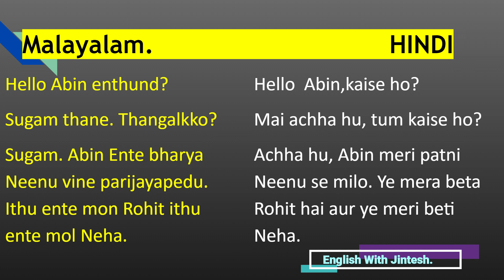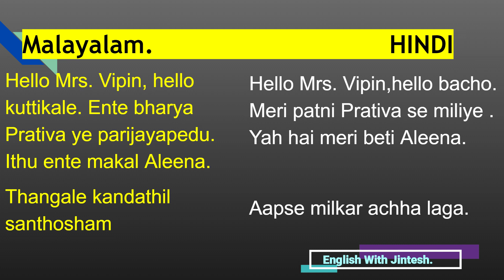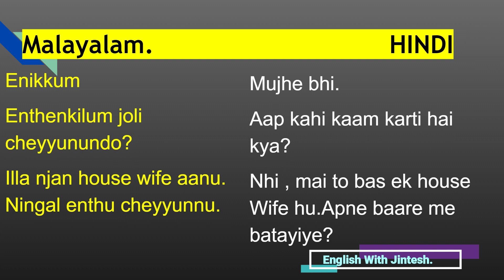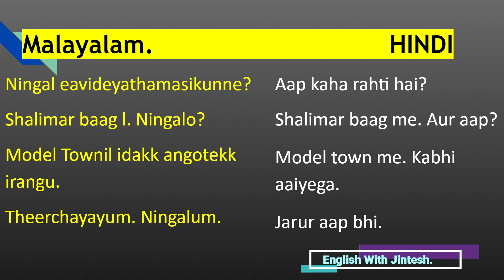Learn Hindi through Malayalam. | Hindi Malayalam conversation part 2.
Dear friends you can easily learn Hindi through Malayalam and Malayalam through Hindi.
Here you can learn Hindi and Malayalam words very easily.
The best video to learn Malayalam and Hindi.
इस विडियो मे हम आपको मलयालम भाषा से हिंदी भाषा बोलना सिखाएंगे।
 और हिंदी भाषा से मलयालम भी सीख सकते हैं।
എങ്ങനെ ഹിന്ദി സംസാരിക്കാം.
 ഹിന്ദി ഭാഷ എളുപ്പത്തിൽ സംസാരിക്കാൻ ഹിന്ദി മലയാളം സംഭാഷണങ്ങൾ.